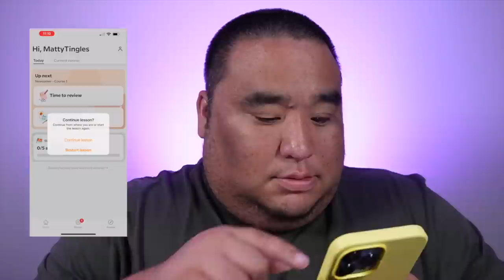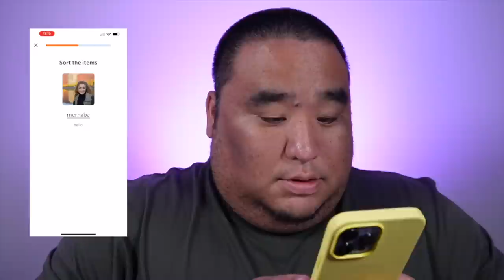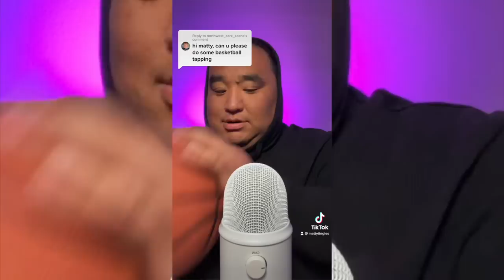ASMR for Short Attention Spans 2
Start speaking a new language in 3 weeks with Babbel.

ASMR one minute at a time, ENJOY!

If you're a creator and have a following, check out TryKarat (the best card for creators)